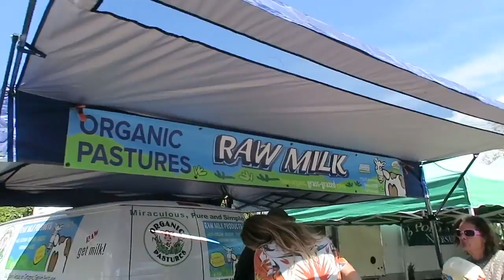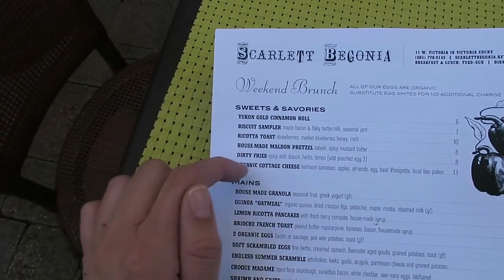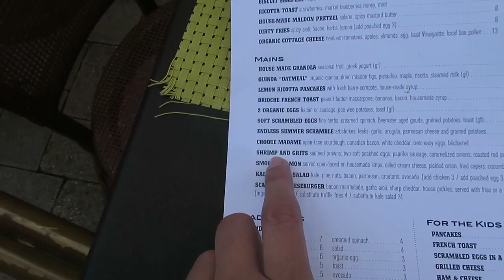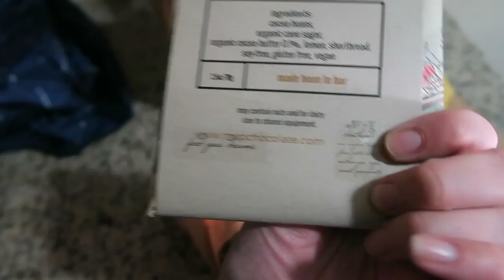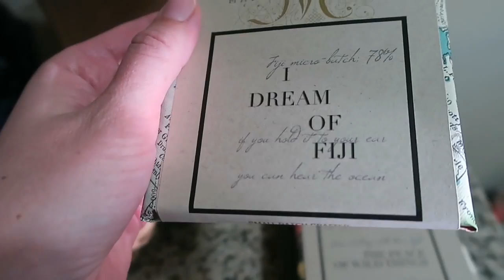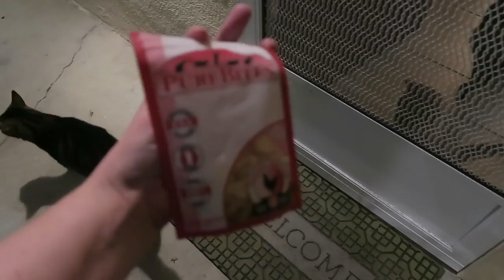Vlog: SB Farmers Market & lunch at Scarlett Begonia (3/25/17)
Hello and happy weekend! Today Andy and I explored some of the apartments nearby him, went to the Santa Barbara Farmers Market, picked up lunch from Scarlett Begonia, and I also received some chocolates from Map Chocolate, a small bean-to-bar operation in Oregon. It was a nice day together!